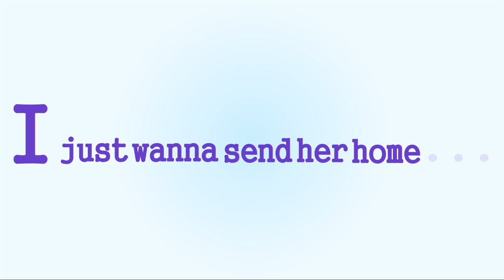Monsters Inc. Typography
This is a typography I did with some monsters inc audio.